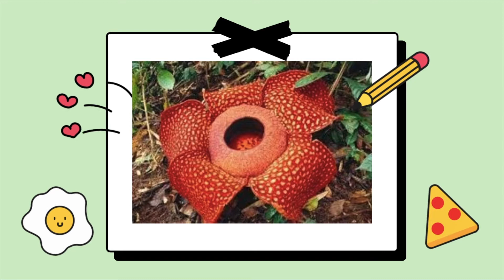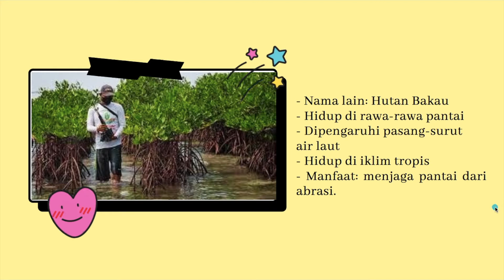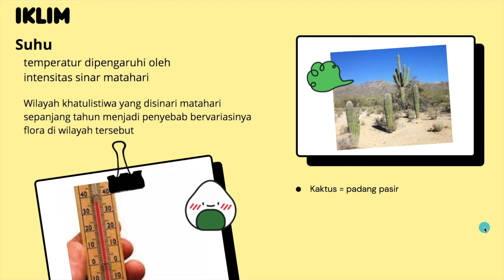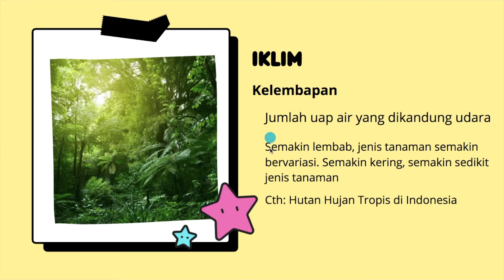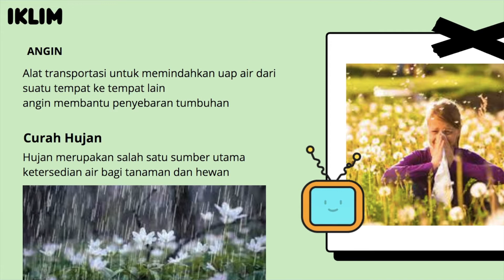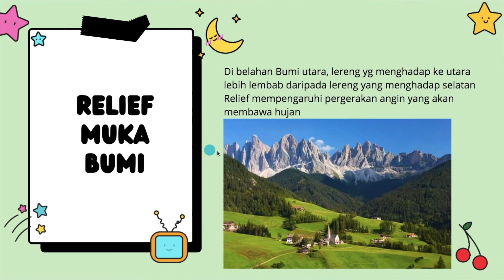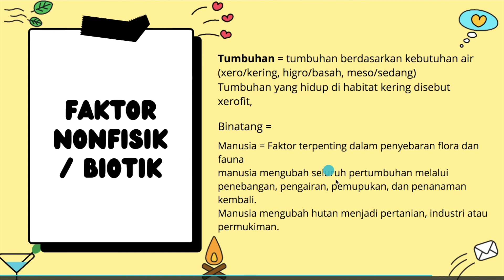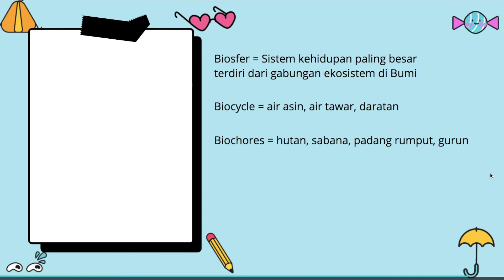Faktor Yang Mempengaruhi Flora dan Fauna | Kelas 11 Semester 1